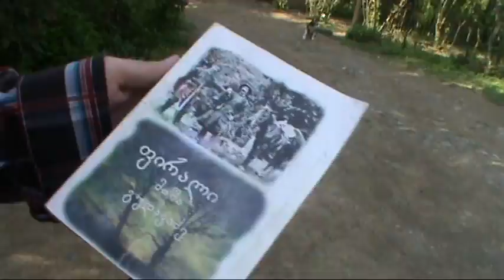ტამელის ჰიპები გურიაში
შავი მასალა (11)